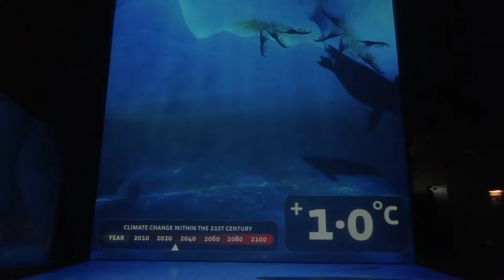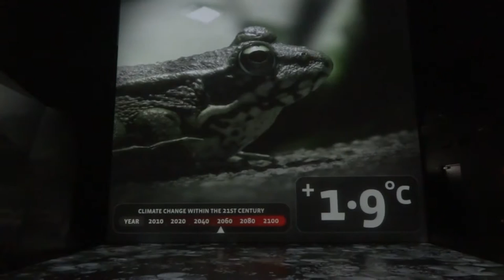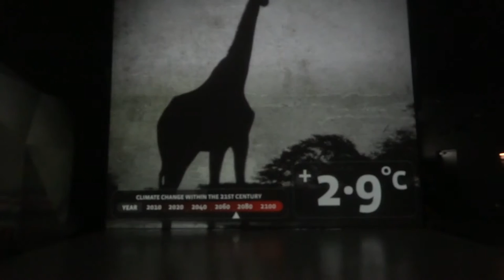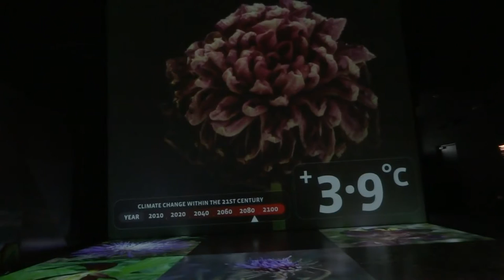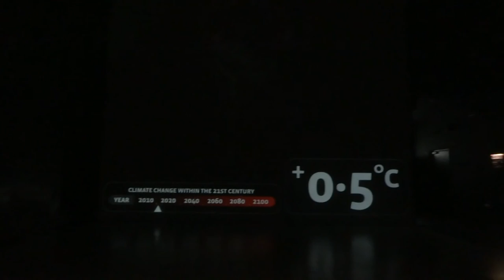幸福新加坡 2/4-2/17 2017 八日深度遊 植物園4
幸福新加坡  2/4-2/17 2017 八日深度遊
AS Travel